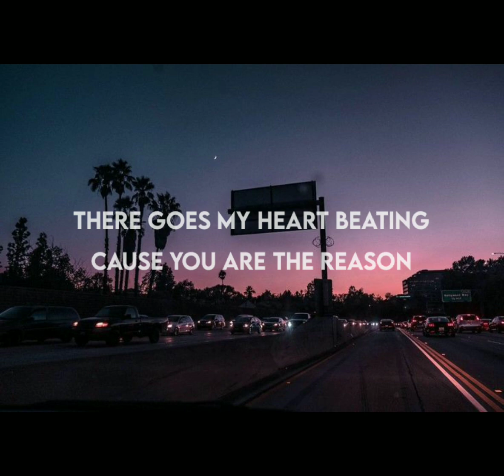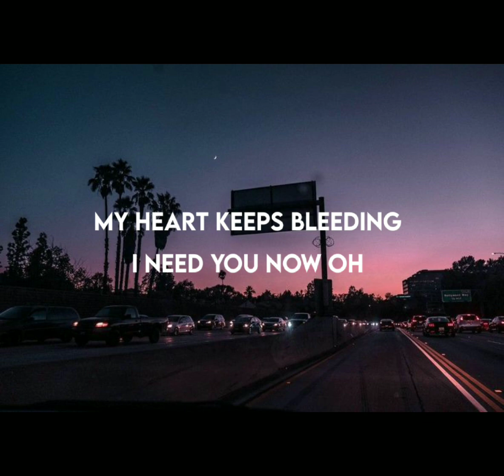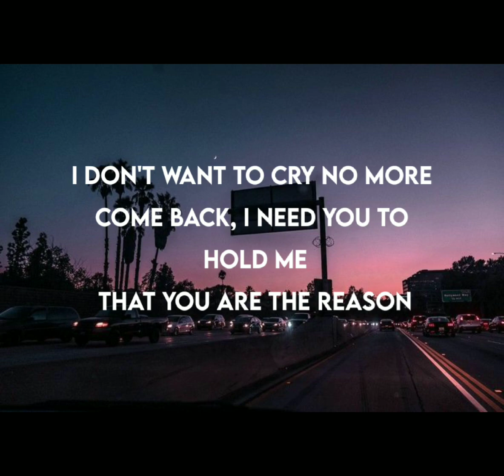Calum Scott, Leona Lewis - You Are The Reason (Lyrics)